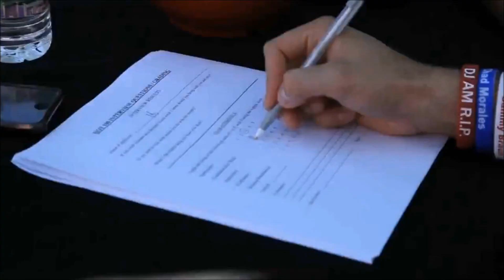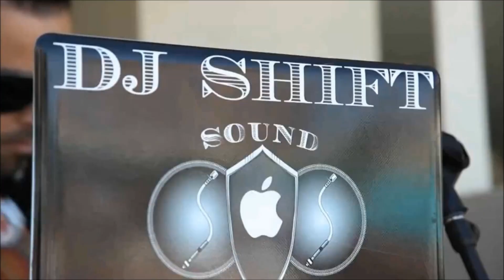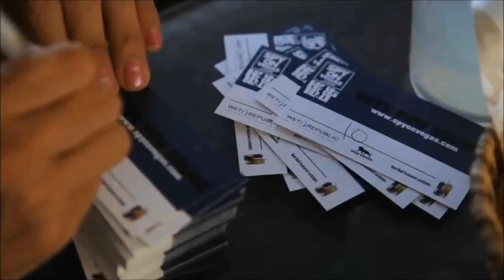Live My Life (Guy Haliva & Ariel Harosh Remix)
Far East Movement ft Justin Bieber - Live My Life (Guy Haliva & Ariel Harosh Remix)
New Remix!

בר מזל טוב עד 120 !! מאריאל הרוש וגיא חליבה !

Spaciel Thanks For DJ Microfusion For Video